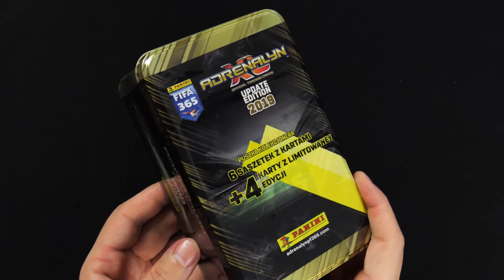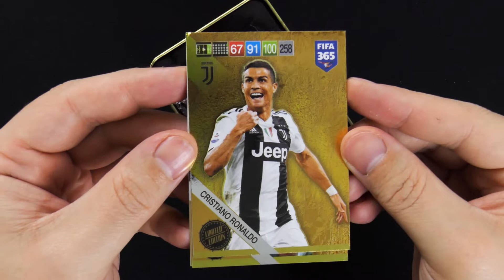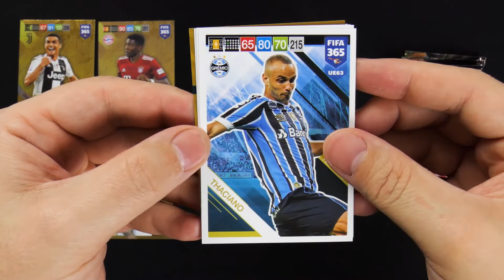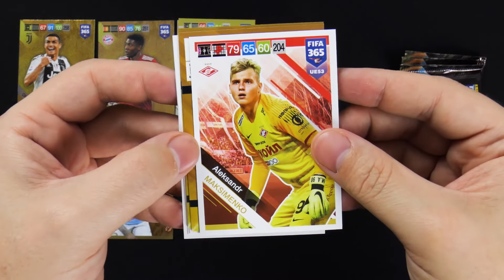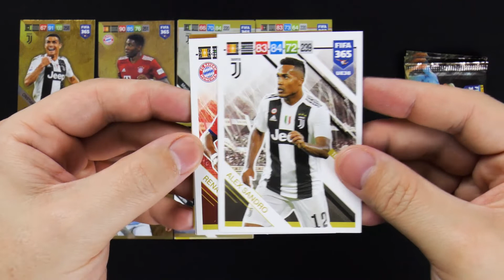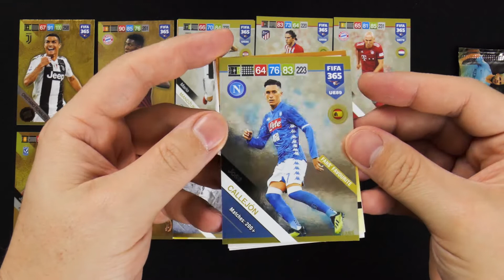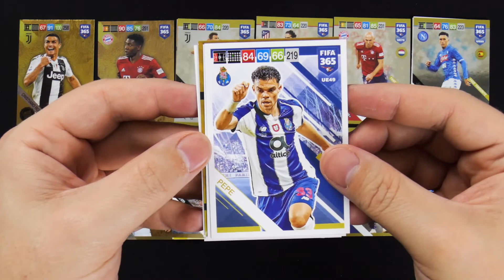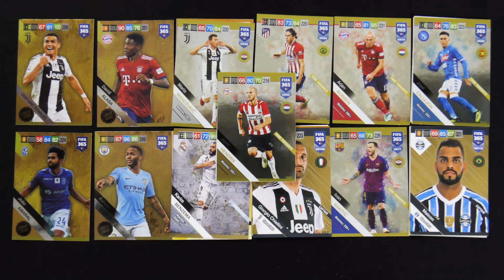PANINI FIFA 365 Adrenalyn XL 2019 Update Edition - MEGA-TIN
►►  In diesem Video werfen wir einen Blick auf und in die MEGA-TIN der Update Edition der aktuellen Panini FIFA 365 Adrenalyn XL 2019 Trading Cards ◄◄

Die Update Edition zur FIFA 365 Adrenalyn XL 2019er Kollektion von Panini erscheint leider nicht in Deutschland. Das hält collectosk aber natürlich nicht davon ab euch die im europäischen Ausland erhältlichen Produkte zu dieser Kollektion vorzustellen.

Heute die Mega Tin, Classic-Tin oder Collectors-Tin, wie sie zum Teil auch genannt wird. Diese enthält in der polnischne Edition 6 Booster und 4 Limited Edition Cards.

Was sagst du zur Update Edition der FIFA 365 Adrenalyn XL Kollektion, der Mega-Tin und den neuen Cards? Schreib deine Meinung unten in die Kommentare!

collectosk
Postfach 1130
55204 Ingelheim am Rhein